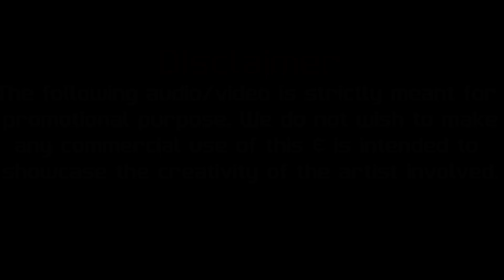Afeemi (Remix) Ft - Ayushmann Khurrana | Ankita | Meri Pyari Bindu | DJ Tiger Prince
Presenting The New Remix Song Afeemi was Sung By Sanah Moidutty, Jigar Saraiya & Remix By DJ Tiger Prince

Original Song Credits:
Song: Afeemi
Singer: Sanah Moidutty & Jigar Saraiya
Lyricist: Kausar Munir
Label : Yash Raj Films Pvt. Ltd.

Remix Song Credits:
Song: Afeemi
Lyricist: Kausar Munir
Mix & Mastered By :- DJ Tiger Prince
Label :- DJ Tiger Prince Production

Lyrics :

Dhaani si dhaani si
Sharbati paani si
Dheere dheere se
Teri chahat chadhti hai

Thodi naadaani si
Thodi shaitani si
Dheeme dheeme se
Teri aadat badhti hai

afeemi afeemi,
afeemi unplugged,
afeemi mtv unplugged,
afeemi status,
afeemi cover,
afeemi karaoke,
afeemi song status,
afeemi sachin jigar,
afeemi hai tera mera pyar status,
afeemi song,
afeemi audio,
afeemi afeemi status,
afeemi afeemi unplugged,
afeemi afeemi hai tera mera pyar,
afeemi afeemi hai ye pyar status,
afeemi afeemi karaoke,
afeemi acoustic,
afeemi afeemi full screen status,
afeemi by sachin jigar,
afeemi by priya saraiya,
afeemi by ayushman khurana,
afeem chole bhature,
afeemi chords,
afeemi cover song,
afeemi coke studio,
afeemi chole bhature,
afeemi guitar cover,
afeemi female cover,
afeemi dance choreography,
parineeti chopra afeemi,
afeemi dance,
afeemi afeemi song download,
afeemi english translation,
afeemi full video song,
afeemi full song,
afeemi female,
afeemi female version,
afeemi female whatsapp status,
afeemi full song tony kakkar,
afeemi full song lyrics,
afeemi guitar,
afeemi gujarati,
afeemi guitar chords,
afeemi guitar tabs,
afeemi hai,
afeemi hai tera mera pyar female,
afeemi hai tera mera pyar female status,
afeemi hai tera mera pyar sachin jigar,
afeemi hai tera mera pyar song,
afeemi hai tera mera pyar coke studio,
afeemi hai tera mera pyar lyrics,
afeemi instrumental,
afeemi jigar,
sachin jigar afeemi,
sachin jigar afeemi mtv unplugged,
afeemi unplugged jigar,
afeemi karaoke with lyrics,
afeem ke fayde,
afeemi korean mix,
afeem kaise banti hai,
afeem ki kheti,
afeem ka rate,
afeem kheti,
afeem khane ke fayde,
afeem ka nasha,
afeemi lyrics,
afeemi live,
afeemi lyrics female version,
afeemi lyrics song,
afeemi lyrics video,
afeemi lyrics with english translation,
afeemi lyrics karaoke,
afeemi lyrics in hindi,
afeemi guitar lesson,
afeemi mtv,
afeemi mashup,
afeemi meaning,
afeemi meri pyari bindu,
afeemi male version,
afeemi mixtape,
afeemi new song,
nazm nazm afeemi,
afeemi official video,
afeemi on guitar,
afeemi on mtv unplugged,
dance on afeemi,
lyrics of afeemi,
afeemi punjabi song,
afeemi priya saraiya,
afeemi piano,
afeemi pyar,
afeemi parineeti,
afeemi prem,
afeemi meri pyaari bindu,
prem afeemi sachin jigar,
prem afeemi full song,
afeemi ringtone,
afeemi reaction,
afeemi reprise,
afeemi remix song,
afeemi rahat fateh ali khan,
afeemi song whatsapp status,
afeemi song mtv unplugged,
afeemi song video,
afeemi song full screen status,
afeemi song tik tok,
afeemi tera mera pyar,
afeemi tik tok,
afeemi tera pyar,
afeemi tote,
afeemi tony kakkar,
afeemi unplugged mtv,
afeemi ukulele,
afeemi unplugged whatsapp status,
afeemi unplugged karaoke,
afeemi unplugged gujarati,
afeemi unplugged mp3 download,
afeemi vm,
afeemi gujarati version,
afeemi whatsapp status full screen,
afeemi whatsapp status male version,
afeemi whatsapp status video download,
afeemi song with english subtitles,
afeemi hai ye pyar song,
afeemi 3d,
afeemi 3d song,
afeemi 8d